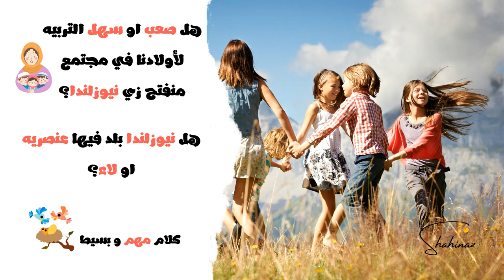تربية أولادنا في نيوزلندا و هل نيوزلندا فيها عنصريه او لاء؟ - كلام مهم و بسيط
أكتر حاجه كنت خايفه منها من العيشه في نيوزلندا او اي دوله اجنبيه عامة اني ما اقدرش أربي بناتي كويس و انهم يتبعوا تعاليم دينا 🤔🤗😍
في الفيديو هحكي ليكم تجربتي و تجارب غيري و ازاي ربينا اولادنا
نيوزلندا بلد جميله انكم تعيشوا فيها
شاهيناز